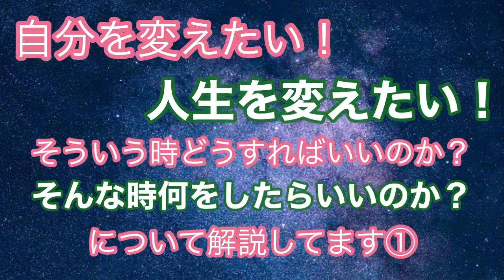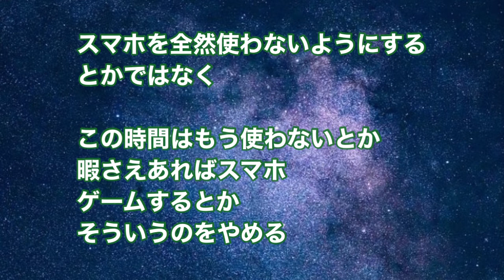人生を変えたい時に意識を変化させるコツ 日常で出来る事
でもどうすればいいのかわからない
そんな時
何をしたらいいのかを解説しています

意識を変化させるコツを
日常で、出来ることなどで

意識を変えるには
行動も伴わないといけません

意識＋行動で
変化させていく簡単なやり方を

⭐️人間関係が楽になる方法

⭐️自分軸になるためのポイント

⭐️望むパラレルへのチャンネルの合わせ方

⭐️並木良和さんの冬至WS

⭐️統合の簡易バージョンワーク

⭐️地球でアセンションする意味